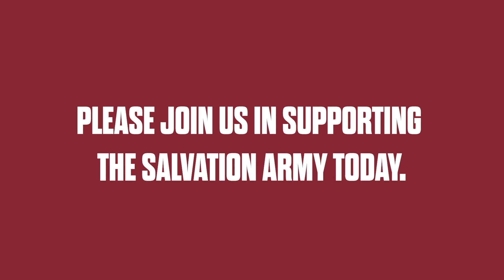The Salvation Army + Jiffy Lube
When you donate to the Salvation Army in 2020, you'll receive a free Signature Service Oil Change from Jiffy Lube.

Giving back is more important than ever. That's why we've teamed up with the Salvation Army this year to support their efforts for Hoosier families. There may be fewer Red Kettles this year, but you can still give. Join us here: salarmy.us/JiffyLube